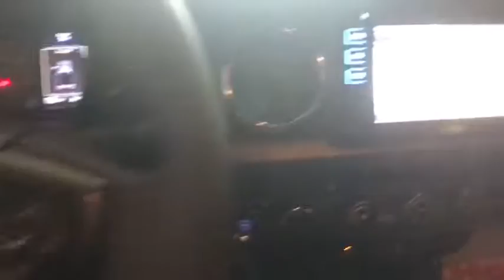2016 Toyota Tacoma Johnson City TN, Kingsport TN, Bristol TN, Knoxville TN, Ashville, NC 161538A